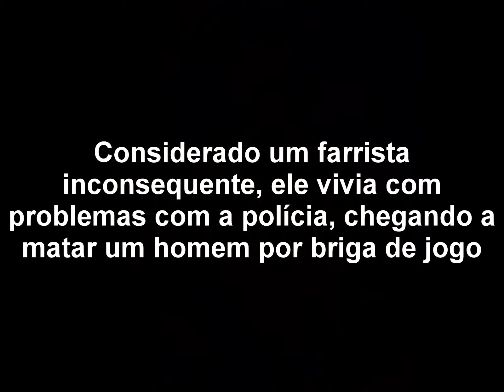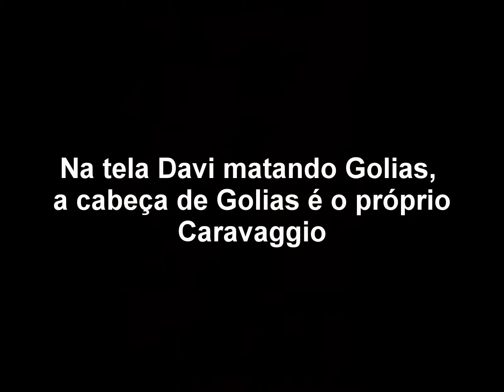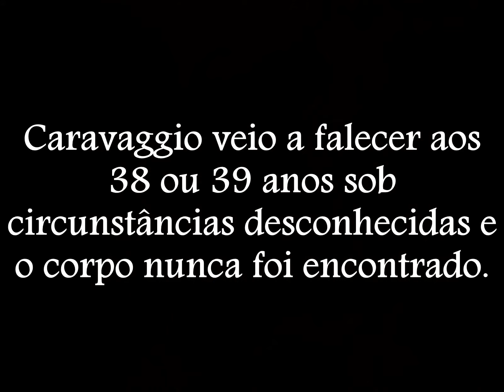CARAVAGGIO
Arte. Pintura. Barroco. Caravaggio.